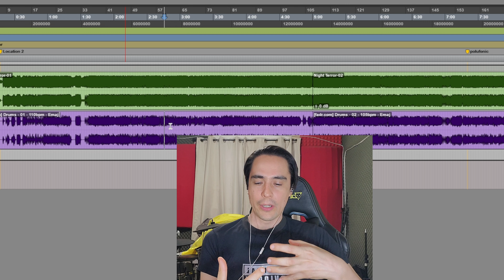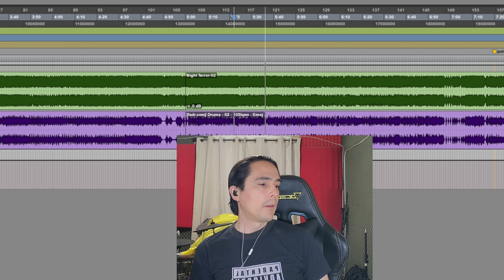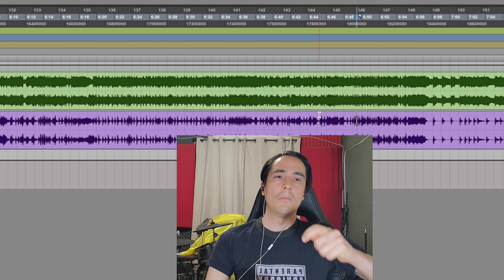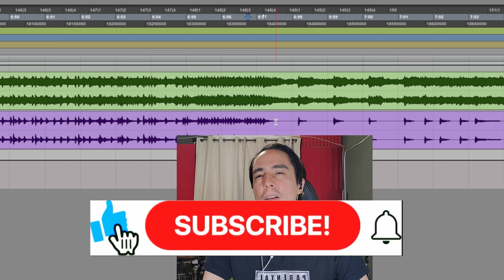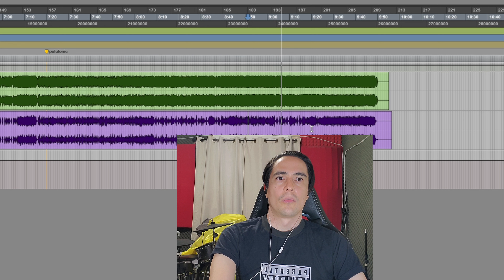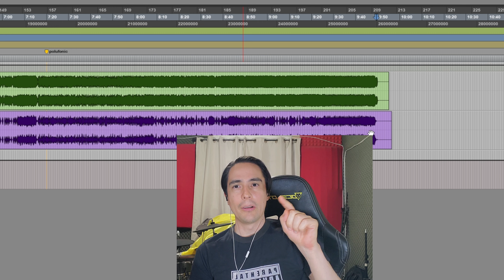Análisis: La Batería de "Night Terror" de Dream Theater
Serie de videos donde escucho la batería aislada y voy a ir analizando a detalle que sucede a nivel base.  Qué canciones sería buena idea analizar? Qué más te gustaría que dijera dentro de los análisis?

💥TE REGALO 1,000 pesos en cupones + descuentos en la app, click aquí y usa este código:

💥SAMPLES de baterías, platillos y percusiones de Gama ALTA para samplepads y baterías electrónicas

🔴Agenda Sesiones en línea 1 a 1 y ayudarte con lo que necesites (asesoría de bandas, clases de batería, orientación para comprar equipo, como crecer tus redes y todo lo relacionado con música)